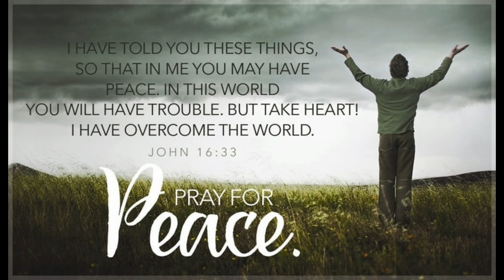Workout para sa mga gusto magpapayat at magpasexy | Complete beginners guide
I'm Alvin Alvarez, 27yrs old, Fitness Enthusiasts, Fitness Online Coach.

MY VIDEOS WILL HELP YOU WITH YOUR FITNESS AND HEALTH GOALS.

Remember: "HEALTH IS WEALTH" Take care of your  body and health if you want to live LONGER!

Im making videos to share my knowledge on HEALTH, NUTRITION and FITNESS. I will also feature other stuff on my channel; sports, music, games and I will also make reaction on some of the trending topics all over the internet.

Its my passion to share my knowledge, inspire, motivate and help to other people to achieve their goals thats why Im making this channel to you guys and I know that I will be learning things also to all of you. Godbless!

FOLLOW THIS BASIC BODY WEIGHT TRAINING PROGRAM TO GET BETTER RESULTS SPECIALLY OF YOU ARE JUST STARTING.

 I hope this video will motivate and inspire you that everyone has the chance to achieve their body or physique goals that they want.